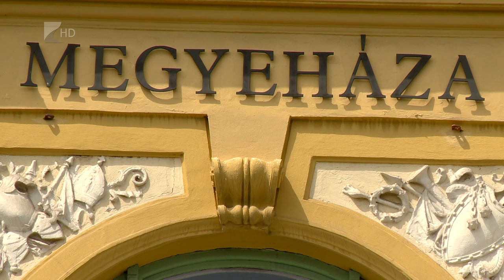Rendkívüli közgyűlés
Várhatóan december közepén dönt arról a Parlament, hogy Szabolcs-Szatmár-Bereg megyében is az Országos Mentőszolgálat működtesse a központi háziorvosi ügyeleti ellátást. Erről is tárgyalt a megyei közgyűlés kedd reggeli rendkívüli ülésén.

A képviselők újabb két TOP-os beruházás költségnövekmény igényéhez járultak hozzá, emellett pedig a Megyeházát érintő energiatakarékossági intézkedésekről is döntöttek.